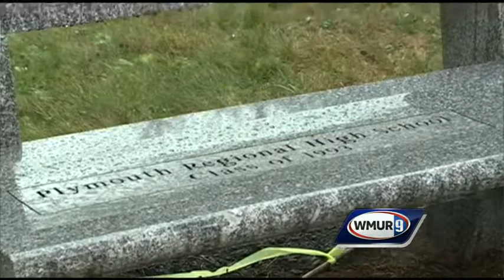Plymouth alumni honor fallen classmate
Plymouth Regional High School class of 1993 pooled their money to buy a granite memorial bench for master Sgt. Jared Van Aalst and donated it to the school.